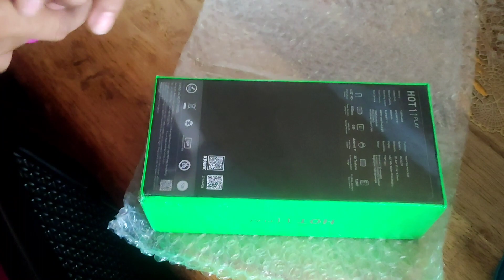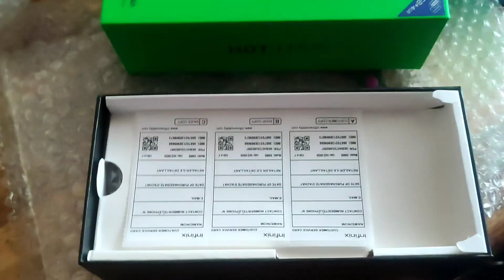Unboxing infinix hot 1 1 play, from shopee. Legit